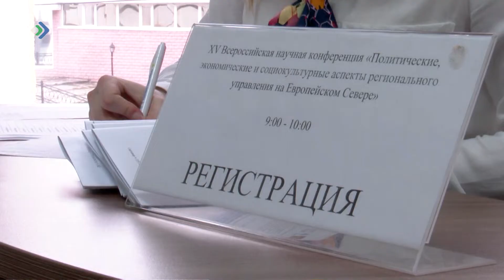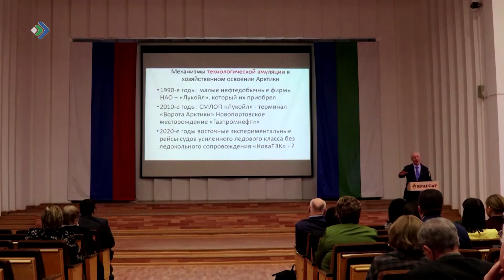Ведущие российские эксперты говорят о развитии местного самоуправления в Арктике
О политических, экономических и социокультурных аспектах регионального управления на европейском севере говорят в эти дни в столице Коми ведущие российские эксперты. 15-я всероссийская научная конференция проходит в республиканской академии госслужбы. Основные вопросы заседаний и круглых столов – развитие  Севера и Арктики, местного самоуправления и управления регионами.